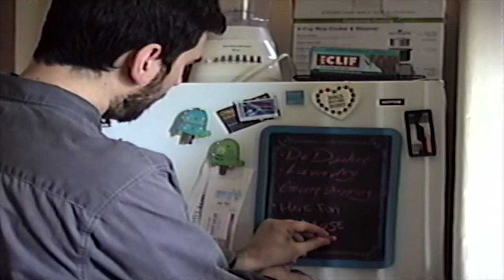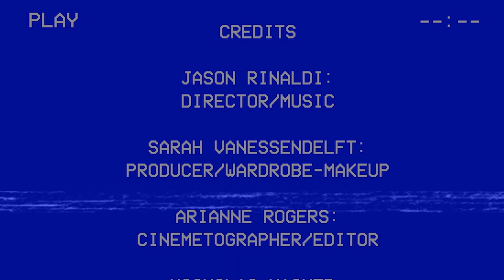Watch - Short Film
Made for SUNY New Paltz Spring 2019 Film 48

A Film By:
Brock Degraw
Heather Pagano
Jason Rinaldi
Arianne Rogers
Sarah Vanessendelft
Nick Wagner